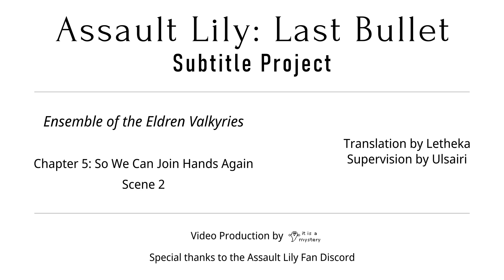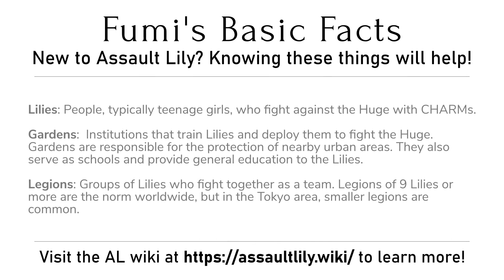Assault Lily: Last Bullet — Ensemble of the Eldren Valkyries — Scene 5-2 (English Subbed)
"With this, we shall create our opportunity to escape."

(As we respect the individual preferences of our translators, the precise terms they use may differ from the ones listed in the endcards and wiki, but they should not be hard to figure out.)

Story Event — Ensemble of the Eldren Valkyries
Chapter 5: So We Can Join Hands Again — Scene 2